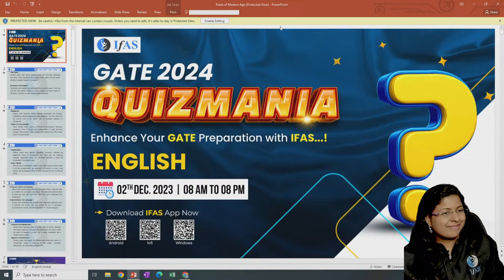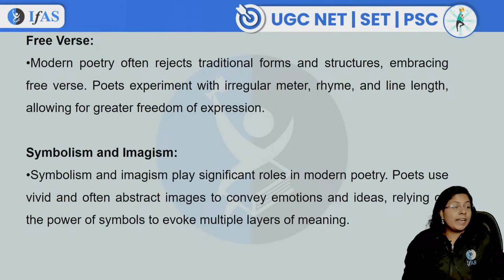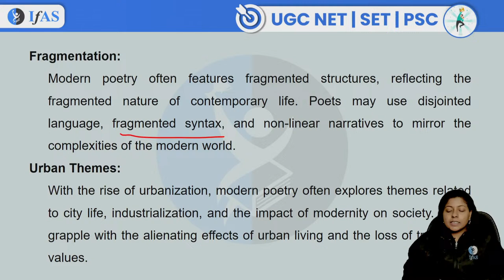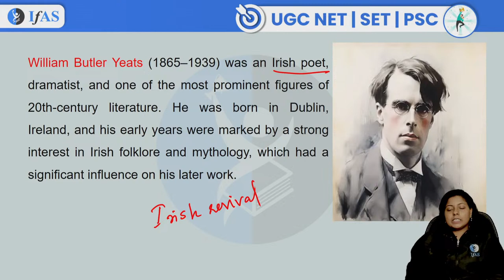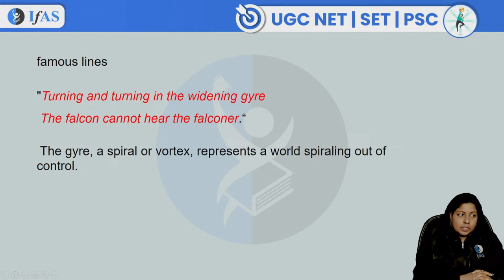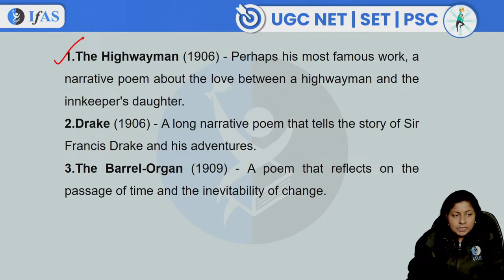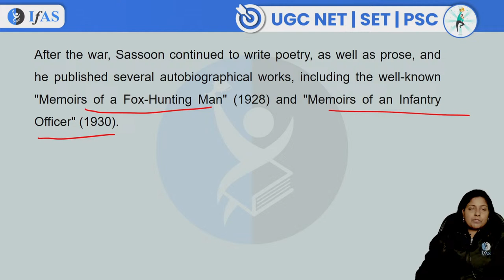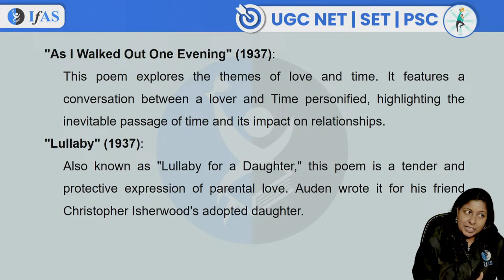Modern Age Poets for UGC NET English Literature | L4 | IFAS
Unlock the secrets of Modern Age Poets for UGC NET English Literature exam. Ace your exam with expert guidance and insightful analysis.

✅ IFAS: India's No. 1 Institute for NTA UGC NET English Literature, SET English Literature & GATE English Examination!!

Key Points:
07:56 - verses
20:10 - Social and Political Commentary
27:02 - William Butler
35:13 -  Famous Lines
42:03 - The Highwayman
58:41 - A . V Auden

You can enroll to IFAS UGC NET English Literature Subscription and get the following benefits: 👇
✔️ Live Interactive lectures with India’s Best Educators for UGC NET English Literature.